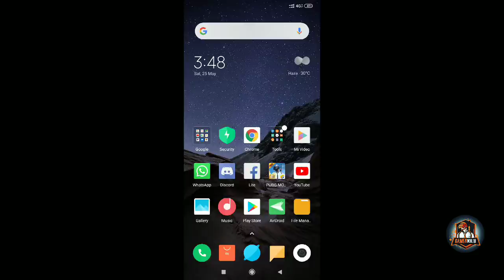Get this Cute Bike Skin Free 😍 | New VPN Trick 25 MAY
Pubg mobile ki ek new vpn trick ke baare mai jis se aap free pe bike skin le skte hao

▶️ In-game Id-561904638